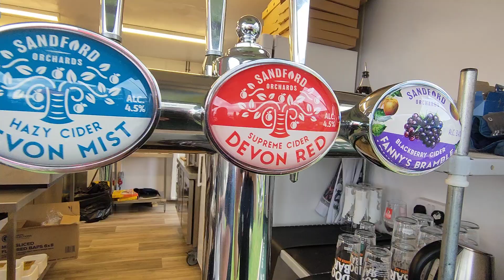The Cider fam🍎Sandfords Ciders#Crediton#Ciderfest@The Gillie Gardens🍻Devon 21/7🔞+Link 👇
hit link sub4free 💥 join the fun..Hello to Emma and Chris thanks for the cider show was a lovely day from all at the Guillemot ♥️🔞+channel Gambling content Inc.begambleaware.org🚫🎰